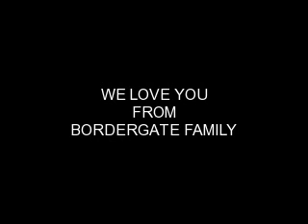Pastor and Mrs. Lazaro Miranda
BORDERGATE